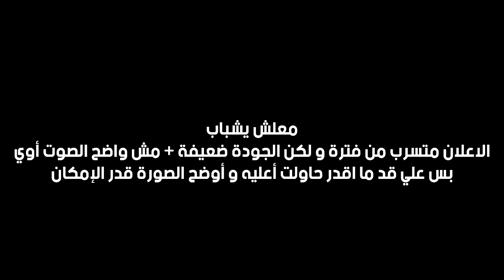تسريب الإعلان الرسمي لمسلسل Marvel What If Season 2 مترجم بالعربي .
Marvel What If Season 2 Official Trailer Leaked (Arabic Translation) , تسريب الإعلان الرسمي لمسلسل Marvel What If Season 2 مترجم بالعربي .